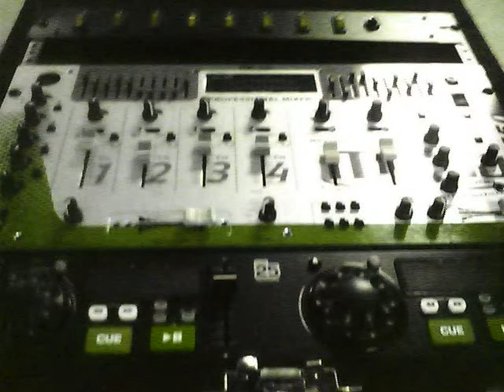DJ Twisicc Clint Eastwood's Suicide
A Remix Mashup I Made of Gorillaz "Clint Eastwood" & Kosheen "Suicide". My Original Mixing.